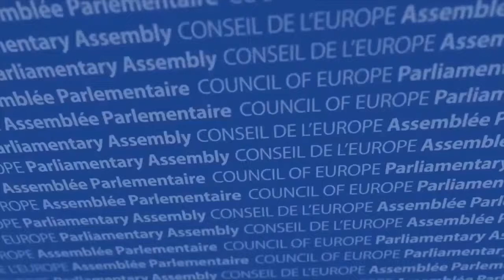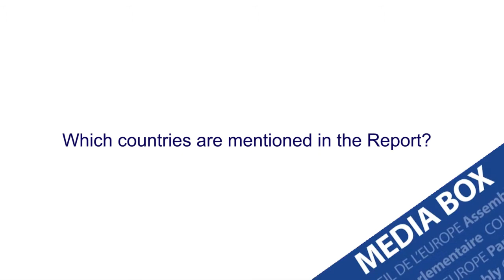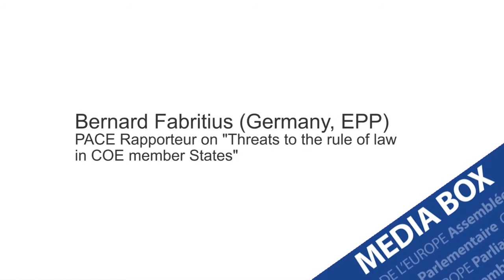Bernd Fabritius on new threats to the rule of law in Europe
12/10/17 - Interview with PACE rapporteur Bernd Fabritius (Germany, EPP/CD) on his report “New threats to the rule of law in Council of Europe member States: selected exemples” on the occasion of the Assembly’s autumn 2017 session in Strasbourg.